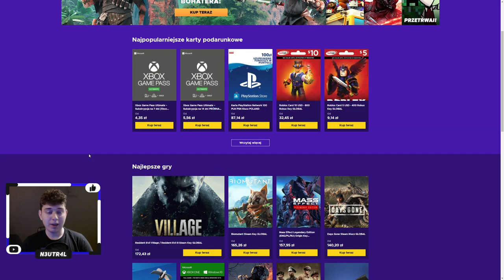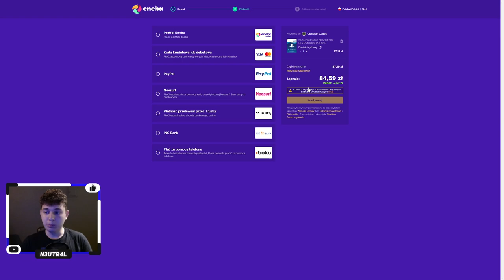⭐ MROCZNA TWIERDZA POSĘPNEGO CZEREPU NA RAZ ⭐ SHAKES & FIDGET ⭐ N3UTR4L ⭐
Siemanko!
W dzisiejszym odcinku loszki na Magu. Coraz bliżej 300 poziom!
Miłego oglądania!